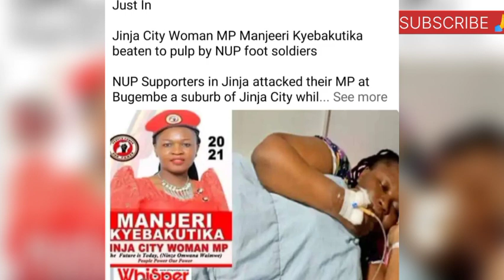EDDY KENZO AWANYE REMA MUMAASO GA HAMZA🙆